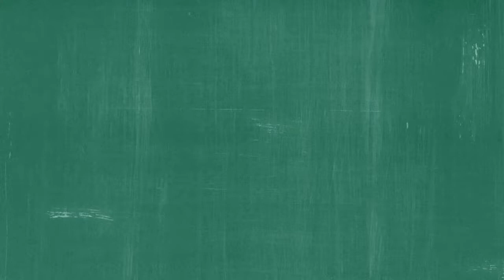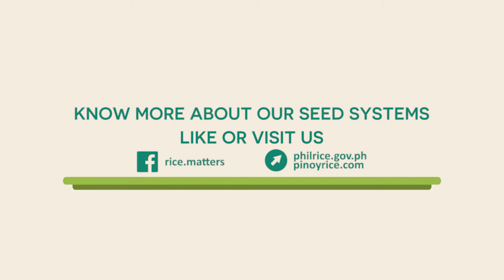Visuarice: Rice Seed Systems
Seeds are the foundation of any rice crop. They must be grown, harvested, and processed correctly for best yield and quality results.
Our farmers access seeds through the formal and the informal seed system.

Formal seed system starts from varietal development, trials, release and down to the distribution of seeds to the seed growers, then to the farmers.

The whole system works according to regulations and procedures, and is most suitable for seed growers, hybrid rice farmers, and farmers who have an ease of access to accredited seed distributors. Higher seed quality is assured in this system.

The informal seed system is a more flexible and accessible structure where farmers themselves produce and disseminate the seeds they produce. The farmers share or exchange seeds between their fellow farmers, or sell on the market.

This system works well to inbred rice farmers, traditional rice farmers, and those who have trouble accessing accredited seed distributors. However, good seed quality may not be assured in this system due to the absence of controlled regulations.

Illustrations:
Andrei Lanuza
Ashlee Canilang

Script:
Ashlee Canilang

Subject matter specialist:
Dr. Glen Ilar

Concept, editing, gfx:
Ashlee Canilang

Voice/Audio:
Andrei Lanuza